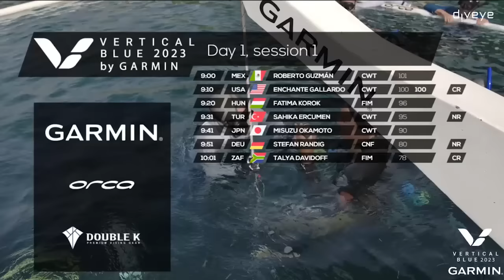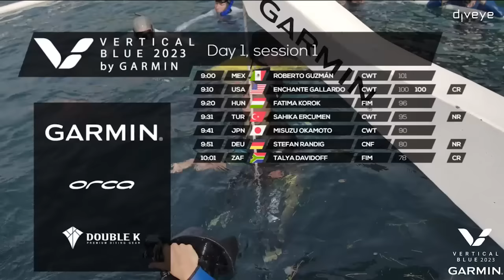Vertical Blue 2023 by Garmin - Day 1, Session 1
Vertical Blue 2023 by Garmin features incredible competitors from every corner of the globe. It is fantastic to be able to share the competition live on our VB YouTube Channel as it unfolds each day. The VB2023 livestream will highlight the excitement of the shifting leaderboards and poignant, real-time interviews. Fans and viewers around the world can tune-in to witness the action live at Dean’s Blue Hole via Diveye.

-Event Organizer: William Trubridge
-Platform Coordinator: Sam Trubridge
-Chief of Safety: Marco Cosentino
-Safety Team: Roberto Berto, Kathleen Greubel, Kristine Zipfel,  Omar Mourad, and Andrew Kang
-VB Media Officer/Executive Producer: Francesca Koe Owings
-Diveye Cinematography + Technology: Michal Biskup, Sebastian Kierzek, Piotr Flaczyk, and Adam Wachulewicz,
-Live production: Michal Biskup and Piotr Flaczyk
-Photography: Daan Verhoeven and Allie Reilly
-Videography: Allie Reilly
-Medical Team: Leigh and Bill Baker, Ryan Baugh, and Maria Joki
-Commentators: Eliette Rutledge & Harry McCahill